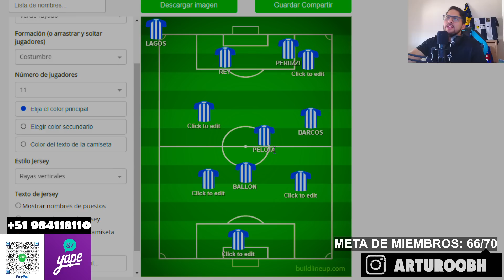MAURICIO LARRIERA REVOLUCIONÓ A UN ALIANZA LIMA QUE ESTABA PERDIDO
Las claves del cambio de cara de Alianza Lima con la llegada de Mauricio Larriera MIRA EL VIDEO AQUÍ